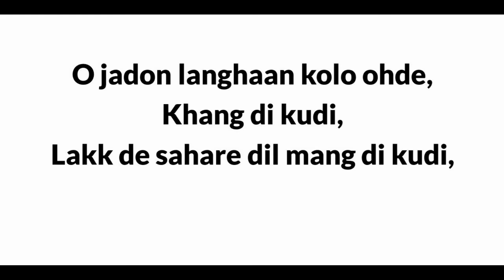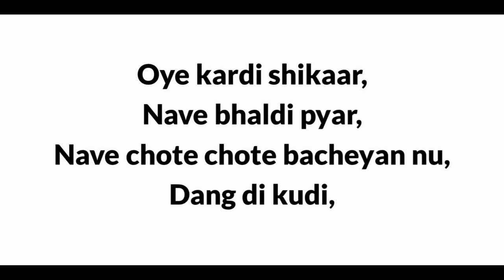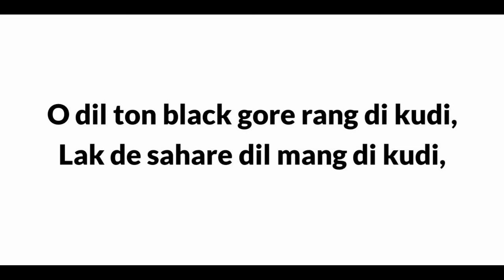Dil Ton Black Lyrics - Jassi Gill Feat. Badshah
DIL TON BLACK - Jassi Gill Feat. Badshah (Lyrics)

♫Credits:
Song DILL TON BLACCK
Singer  Jassie Gill, Feat. Badshah
Music  B Praak
Lyricist Jaani
Featuring: Jeniffer Picanto
Director: Arvindr Khaira
Asst. director: Harman Buttar, Satnam Singh, Satti Dhillon, Rajbir Singh
Dop: R dee
Editor: Adele Periera
Colorist: Nadeem Akhtar
Art director: Blacck